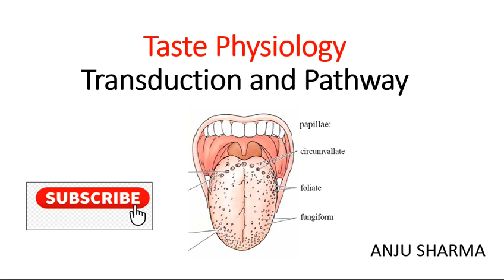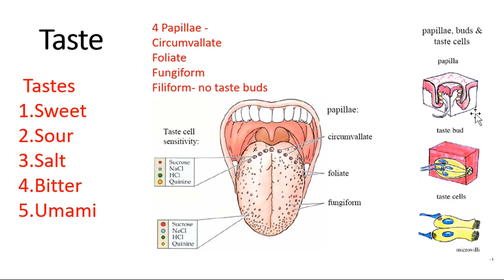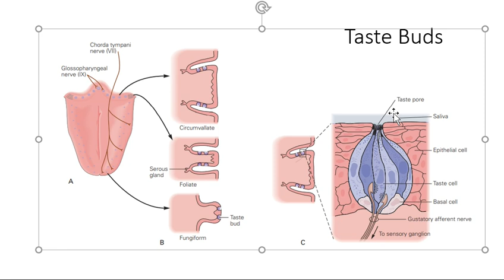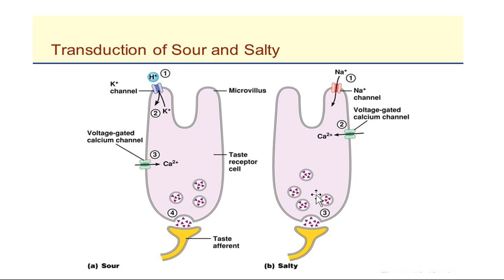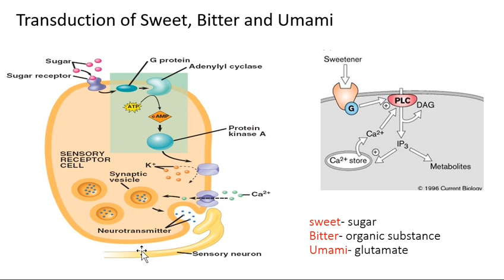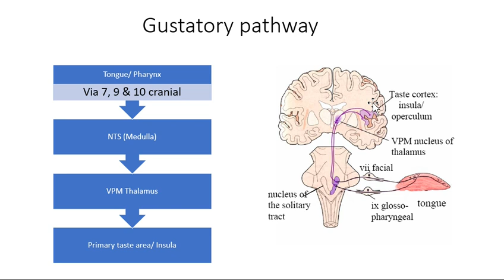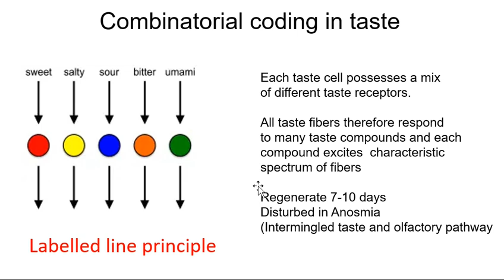Taste physiology- Transduction and pathway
For medical and paramedical students